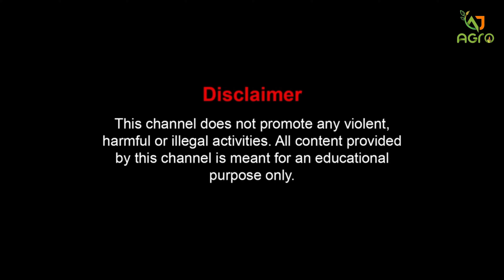WELCOME PUSHKAL PADDY SEEDS || 2 NOVEMBER DIGITAL LAUNCH PUSHKAR PADDY SEEDS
Which is the hybrid variety of paddy?

Jaya & Ratna are semi-dwarf hybrid varieties of rice developed in India during the Green revolution. Due to these hybrid varieties production of Rice increased from 35 million tonnes to 89.5 million tonnes.

What is hybrid paddy seeds?

It is known that hybrid variety is developed by cross pollination of two varieties of different genetic characteristics. Only first generation seed of new variety is used as it possesses special reproductive capacity which is capable of giving higher yield as compared to best normal yielding variety.

What is a hybrid rice?

Hybrid rice is a type of rice that has been bred from two very different parents. It can significantly outyield other rice varieties. IRRI is working with its partners to develop new and improved hybrid rice varieties.

Which variety is Type 3 Paddy?

Dehradooni or Type 3 basmati is renowned all over the world for its size, aroma and taste. It derives its name from the city name itself. H2H Type 3 Basmati rice has been procured directly from farmers of Highland of Kumaon valley in Uttarakhand.

Who is the father of hybrid rice?

Yuan Longping

The “Father of Hybrid Rice”, Yuan Longping, created high-yield hybrid rice that can feed tens of millions of people annually.

Why is hybrid rice better?

Increased yields, Increased vigor (which makes them more competitive with weeds), and. Increased resistance to diseases and insects.

What is the first hybrid rice?

The correct answer is China. First time in word, China developed hybrid rice in 1974

What are the disadvantages of hybrid seeds?

The primary disadvantage of hybrids is the seeds cannot be saved from year to year. Seeds saved from hybrid plants usually will not produce the same plant the following year because most varieties are not self-sustaining.

Which rice variety is 60 days?
Saathi gets its name from the fact that it matures in 60 days, or saath din in Hindi.